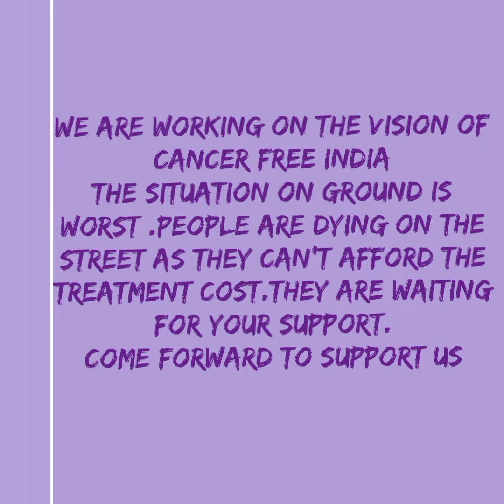World cancer day 2022